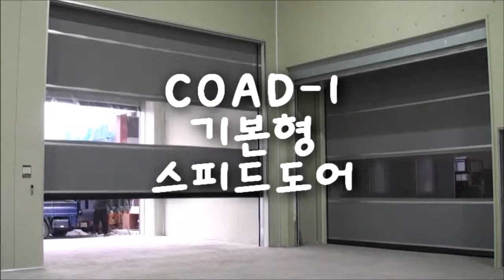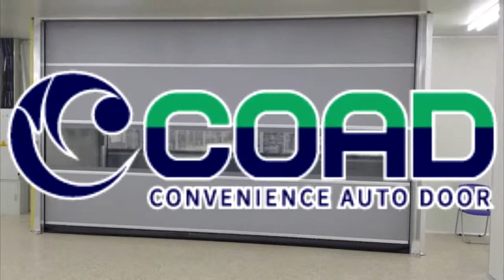국내 최저가격보장 COAD 스피드도어